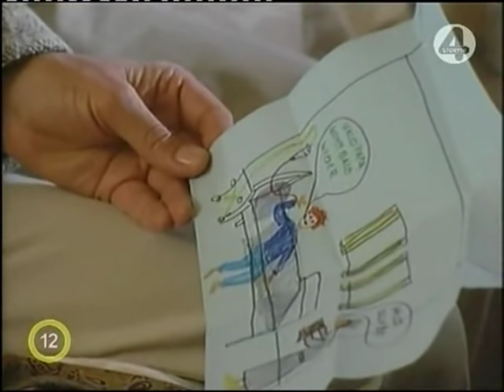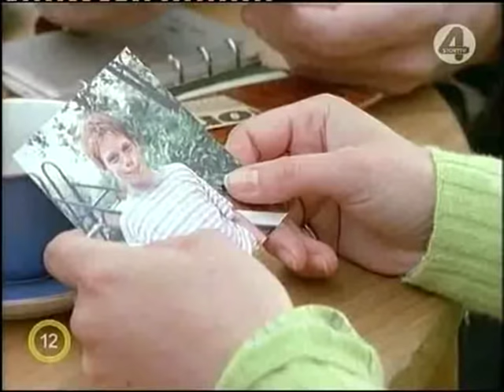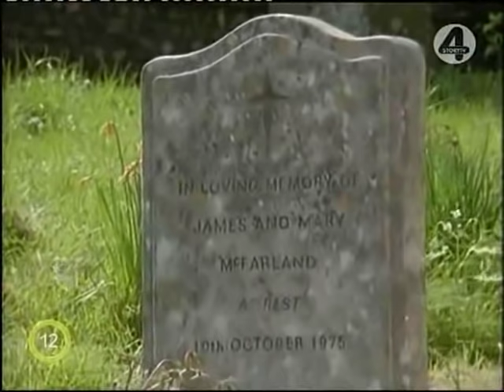Rosamunde Pilcher: A szerelem ára (1997) – teljes film magyarul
német romantikus film
Főszereplők: Anja Schüte, Rüdiger Joswig, Christian Leonhard, Karin Dor, Eckart Dux
Író: Rosamunde Pilcher
Rendező: Rolf von Sydow

Jack Morgan és felesége gazdag szeszfőzde tulajdonosok, s náluk dolgozik az egész falu. Felveszik a reklámügynökségükhöz Henry McFarlandot, akinek nagy jövőt jósolnak. Henry élvezi a sikert, amely a fejébe száll. Már nem törődik a kislányával és feleségével, Allison-nal. Az asszony megismerkedik a McFarland család amerikai leszármazottjával, Christopher-rel, aki azért érkezett a faluba, mert olyan rokont keres, aki donor lehetne beteg gyermekének csontvelő átültetéséhez. Henry az egyetlen rokon, aki megfelelő donor, ő azonban csak a felesége zsarolása árán vállalja a feladatot.